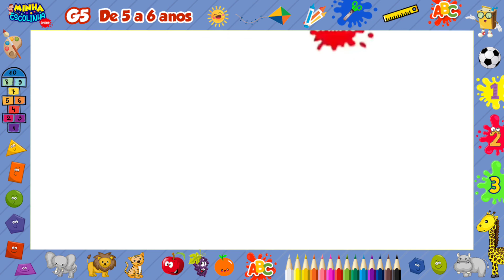Coronavírus G5 - Educação Infantil - Videos Educativos - Atividades para Crianças